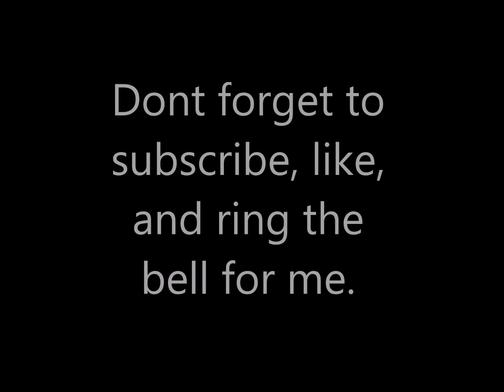10 Good Old Fashioned Ghost Stories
A little something for those that crave stories about things that go BUMP in the night.